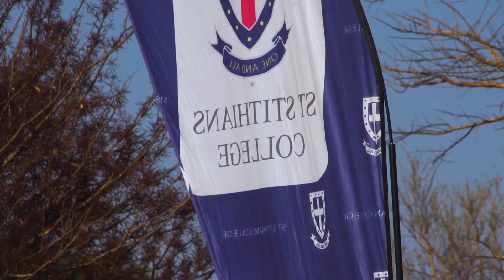St Stithians Interschool mountain bike event